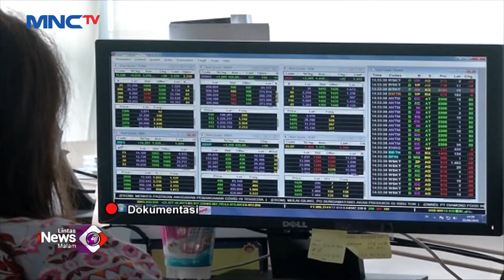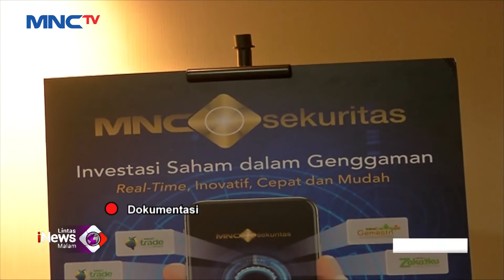Kampanye HijaukanPorto, Digitalisasi MNC Sekuritas Kurangi Penggunaan Kertas LintasiNewsMalam 19/4